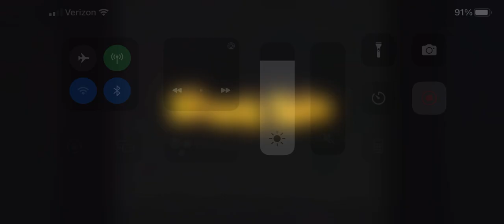Opening To Ice Age 2005 DVD